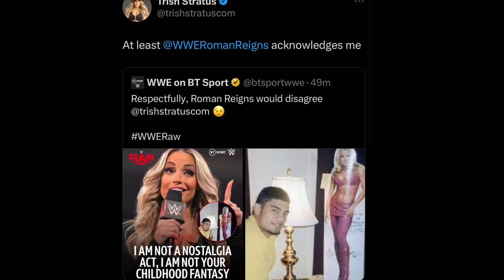100% Confirmed Goldberg Not 🚫 Coming In WWE. Roman Reigns Childhood Favourite Wrestler.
1. Goldberg Not Coming in WWE.
2 . Goldberg Joining AEW.
3. Seth Rollins vs Miz
4.Bobby Roode Return.
5. Women's Wrestler Not Happy With WWE.